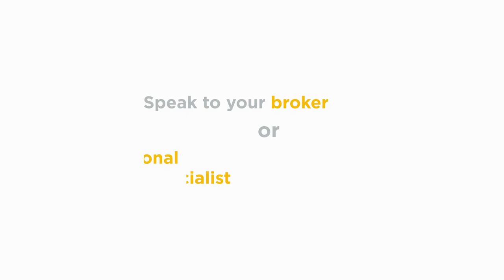Consolidate your debt with First National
Give your mortgage broker or First National a call at for more information on how you can enjoy the benefits of simplified mortgage management.
First National customers, did you know that if you have more than 20% equity in your home you may be able to refinance to consolidate your debts?

By refinancing to consolidate debt you'll be able to better manage your cash flow, spend less time sorting through paperwork, and pay less interest.

FSRA License Nos. 10514 & 11252